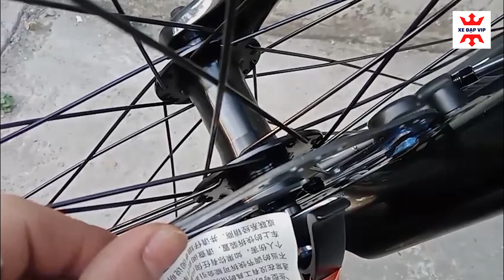Những sai lầm cần tránh khi sử dụng xe đạp thể thao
Một số lỗi cần tránh khi sử dụng xe đạp thể thao như vặn ghi đông quá chặt, bôi dầu lên phanh hoặc để lốp xe quá non.
Những sai lầm cần tránh để tránh hỏng hóc khi sử dụng xe đạp thể thao.
Xem thêm các chương trình khuyến mãi của xe đạp vip: Xem thêm chương trình khuyến mãi tại